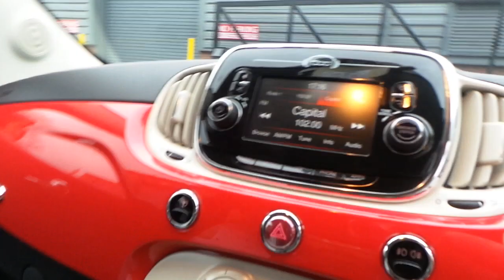YE66BKN 500 1.2 Lounge 2Dr Convertible